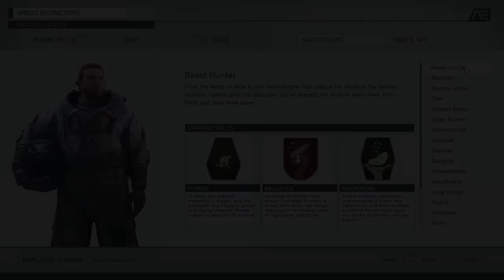Starfield Review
Starfield reviewed on PC and Xbox Series X by Dan Stapleton.
It’s never a great sign when someone recommends a game on the grounds that it gets good after more than a dozen hours, but that’s very much the kind of game Starfield is, and I do recommend it. There are a lot of forces working against it, and the combination of disjointed space travel, nonexistent maps, aggravating inventory management, and a slow rollout of essential abilities very nearly did it in. It was the joys piloting a custom spaceship into and out of all sorts of morally ambiguous situations in a rich sci-fi universe that eventually pulled it out of a nosedive. I’m glad that I powered through the early hours, because its interstellar mystery story pays off and, once the ball got rolling, combat on foot and in space gradually became good enough that its momentum carried me into New Game+ after I’d finished the main story after around 60 hours. Like Skryim and Fallout 4 before it, there’s still an immense amount of quality roleplaying quests and interesting NPCs out there, waiting to be stumbled across, and the pull to seek it out is strong.